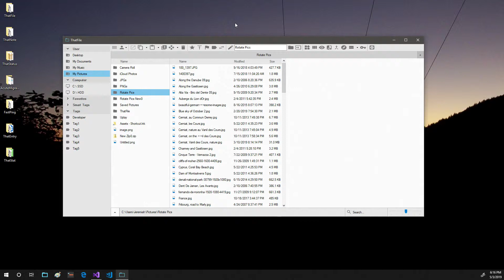ThatFile Glance Multi-Image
Added multi-image for Glance.

File and folder management using column browsing (Miller Columns). Simplistic design allows users to breeze through directories. Navigate your content fast and efficiently, while staying super organized using capable built in features. Jump to your content the quick way using Favorites or Search. Use Tabs to keep your current work close, but still continue to navigate around. Split-View helps to further optimize your workflow by being in two places at once. An intuitive Tagging system built with an intelligent design helps you achieve organizational success. Keywords give you ultimate control and order over your content, while Global/Local Filtering make sifting through chaotic directories a piece of cake. Discover new ways to optimize your work flow using ThatFile!